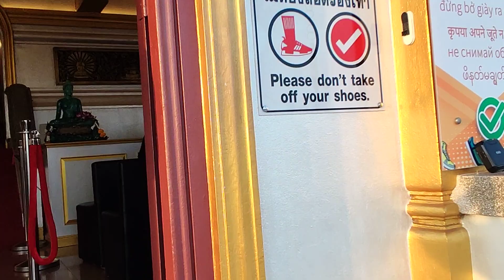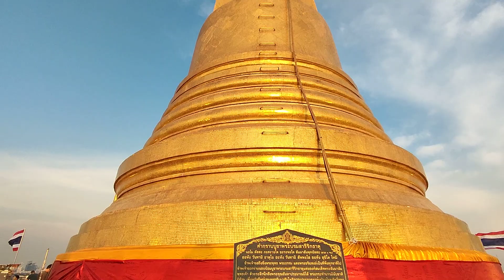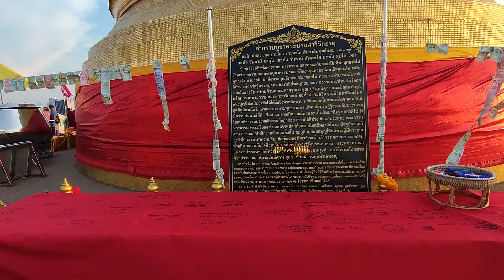🇹🇭 Golden Mount Temple (right to the top), Bangkok